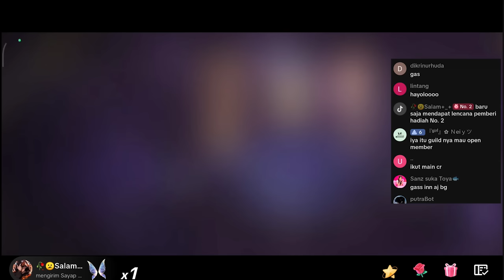AIM HENGKER🔥 Nekat nyusup room SCARLET FF Top Global Headshot 🇮🇩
SUPPORT CHANNEL INI DENGAN CARA MENONTON SAMPAI HABIS 🥰🙏
TERIMA KASIH UNTUK KALIAN SEMOGA SEHAT SELALU 🥰🙏

YANG MAU JADI ADEK ONLEN DONLOD INI DULU KIRIM BUKTI KE IG YAA 👇

Thanks !

Ada Akan Give Away Tiap Minggu Nya
Stayy In GT Gaming